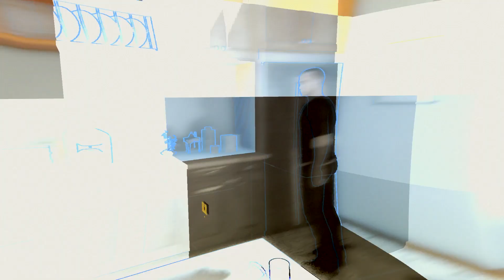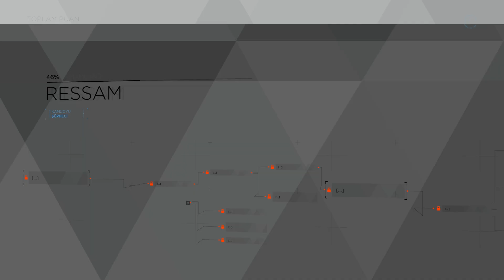Detroit: Become Human Gameplay Part 5: Ressam (Markus) || Evin Tamamını 75 TL Badanacı Markus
Detroit: Become Human, Quantic Dream tarafından geliştirilen bir aksiyon-macera oyunudur. Oyun, insan gibi hisseden androidlerin özgürlük mücadelesini konu alıyor. Bu mücadeleye üç farklı android karakterin gözünden tanık olacak ve oyuncu olarak kararlarınızın oyunun sonunu nasıl etkileyeceğini keşfedeceksiniz. Bu YouTube kanalında, oyunun tüm kesitleri, sinematikleri, yan görevleri, karakterleri, en iyi anları ve tüm sonları gibi detayları içeren videolar bulacaksınız. Oyuna dair her şeyi öğrenmek isteyenler ve maceraya ortak olmak isteyenler için kaçırılmayacak bir içerik! Keyifli seyirler.

Bu video serisinde Detroit: Become Human oyunun her görevi için ayrı ayrı videolar yükleyeceğim. Bu videolarda; Detroit: Become Human oyunun bütün görevlerinin oynanış videoları ve hikayesi. Detroit: Become Human oyunun ana karakteri 3 androidin (Connor, Kara, Markus) oynanış videoları ve hikayeleri olduğu videoları benimle deneyimleyebilirsiniz.

Detroit: Become Human Oynanış Kılavuzu, tüm kesinti sahneleri film versiyonu, tüm karakterler, en iyi anlar; gerçek son, gizli son dahil. Tek Oyunculu Hikayenin Sonuna Kadar Yeni Oynanış ve Daha Fazlası!

Detroid: Become Human tüm kesitleri ve sinematikleri sergileyen bir video.